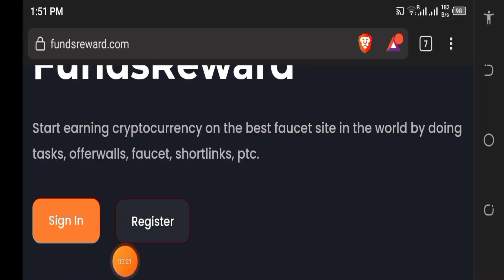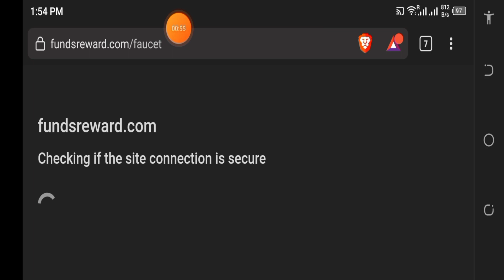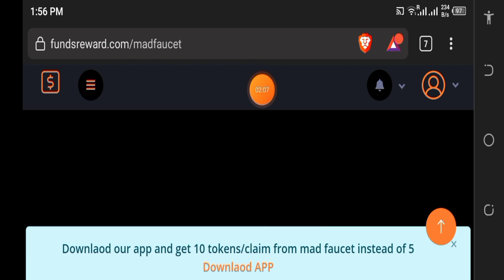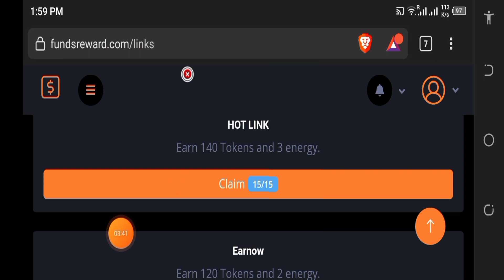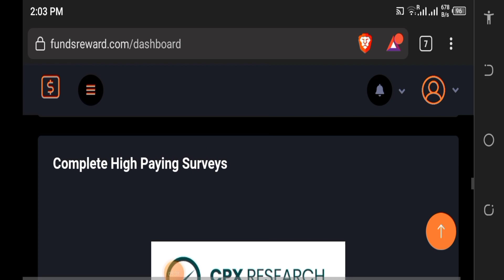Free Earning Website 2023 || Unlimited Money Earning Site || Earn Free Cryptocurrencies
@Rich of Game

New free Faucet site 2023, FundsReward free earning site ,how to make money, how to earn money, free Litecoin mining site, free Bitcoin site, free USDT site, free Trx site, FundsReward New Free Faucet Site Withdrawal